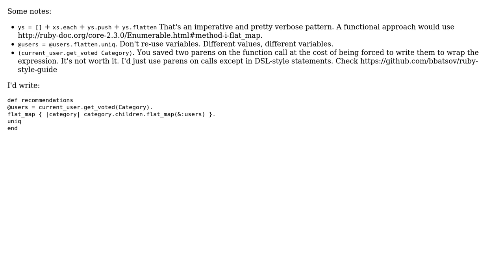Simpler method to find users in child categories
With thanks & praise to God, and with thanks to the many people who have made this project possible! | Content (except music & images) licensed under CC BY-SA | Music | Images & others | With thanks to user tokland user Nakilon user Graham Slick and the Stack Exchange Network Trademarks are property of their respective owners. You are responsible for your own actions.